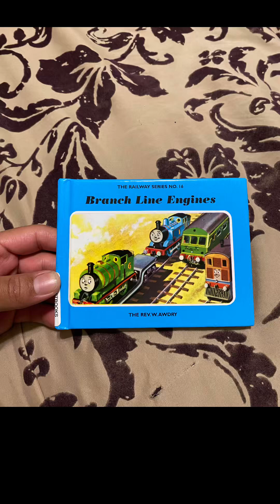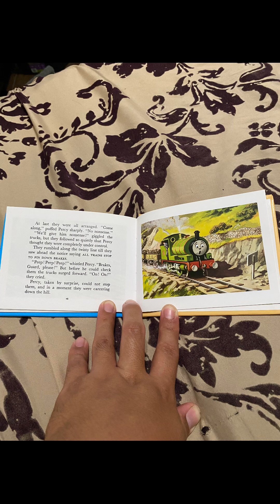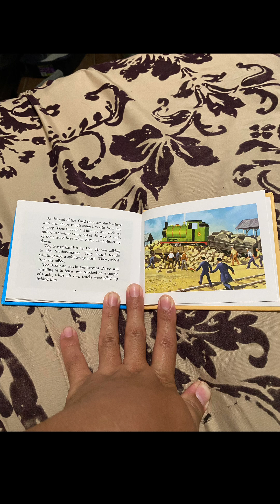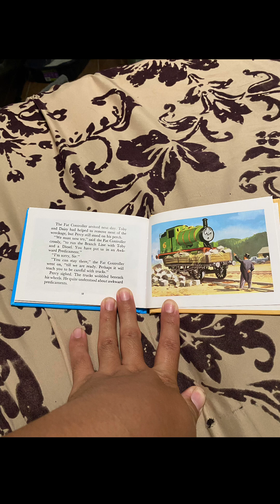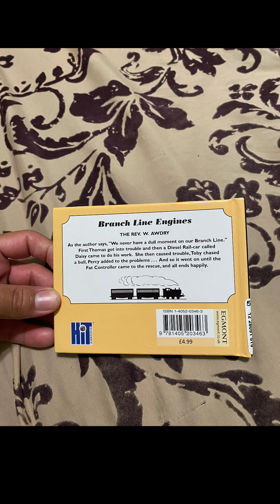Branch Line Engines: Percy’s Predicament (NOT MADE FOR KIDS!!!)